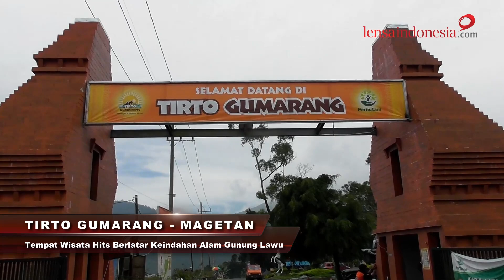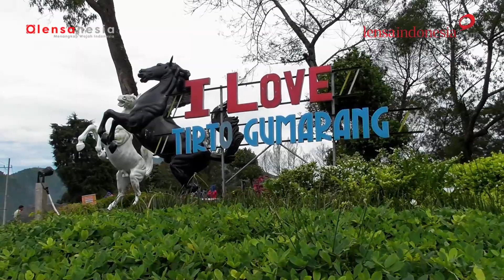Tirto Gumarang, Wisata Hits di Gunung Lawu | Lensanesia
Tirto Gumarang, Wisata Hits di Gunung Lawu

Magetan dikenal memiliki pesona bentang alam yang indah, sehingga tak mengherankan apabila bermunculan banyak obyek-obyek wisata baru di kabupaten paling barat provinsi Jawa Timur tersebut.

Salah satunya adalah Tirto Gumarang. Obyek wisata yang baru beroperasi pada tahun 2020 lalu ini menawarkan keindahan khas Gunung Lawu. Berlokasi di Ngancar, Kecamatan Plaosan, Kabupaten Magetan atau tepatnya berada di seberang gerbang pendakian Gunung Lawu via Cemoro Sewu, Tirto Gumarang ini wajib dikunjungi saat berada di Magetan.

Keasrian tempatnya dan udara yang cenderung dingin khas pegunungan, membuat Tirto Gumarang sangat cocok untuk menjadi tempat berlibur bersama keluarga atau teman.

Lokasi:
Ngancar, Kecamatan Plaosan, Kabupaten Magetan

Alamat Kirim-kirim
Redaksi LensaIndonesia.com